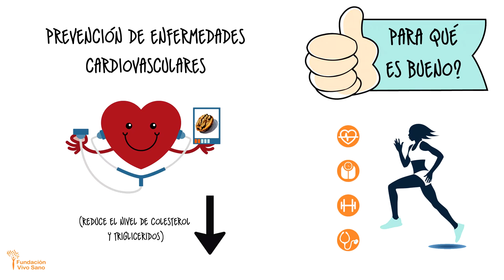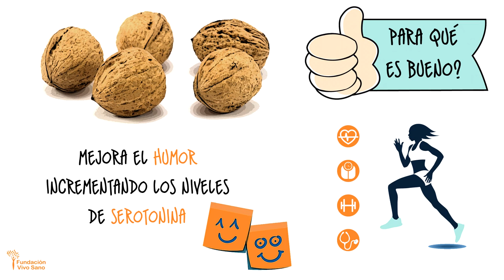¿PARA QUÉ SON BUENAS LAS NUECES?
Las nueces son consideradas las "reinas" de los frutos secos por sus excelentes propiedades.
Contienen ácidos grasos, vitaminas y minerales.
Diferentes estudios han mostrado beneficios como la protección frente al cáncer de próstata y el de mama.

Si estás interesado en mejorar tu alimentación, sigue (¡por sólo 15 euros!!) nuestro curso online
Conceptos básicos de nutrición y aplicaciones prácticas para mejorar tu salud